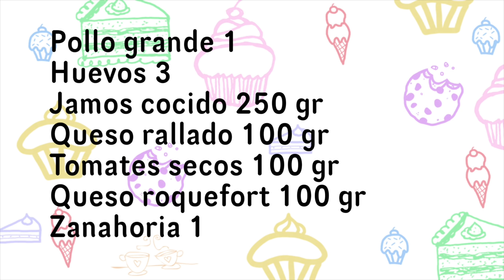ARROLLADO DE POLLO | MATIAS CHAVERO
Hoy vamos hacer un Arrollado de pollo y tambien te voy a enseñar como deshuesar un pollo.

Ingredientes:
Pollo grande 1
Huevos 3
Jamon cocido 250 gr
Queso rallado 100 gr
Zanahoria 1
Queso roquefort 100 gr